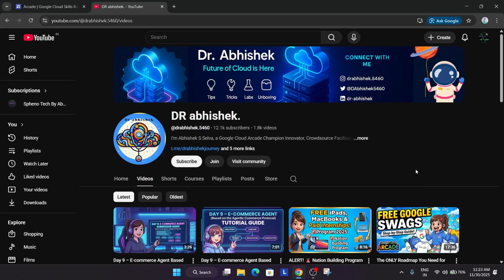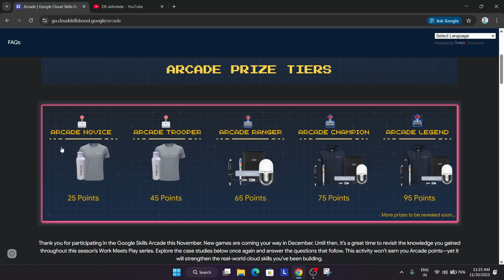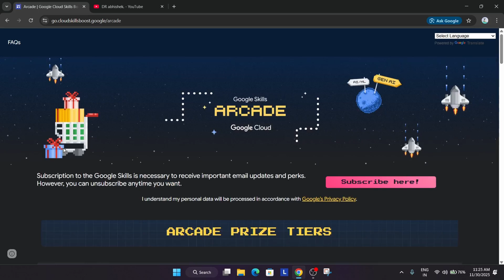Is Google Cloud Arcade FINALLY Over? 😱 Or Can You STILL Win FREE Swags & Goodies?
🔍 Common Queries
qwiklabs
arcade facilitator